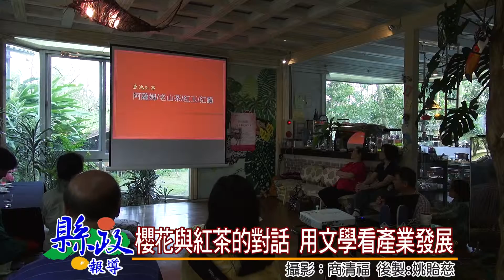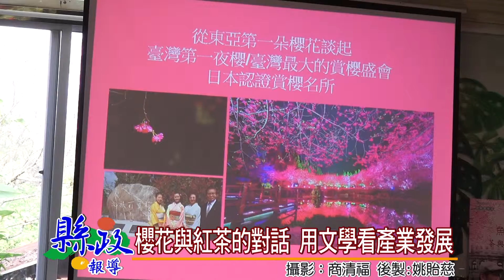櫻花與紅茶的對話 用文學看產業發展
由縣府文化局主辦的文學巡迴活動，這次是來到了魚池鄉，以櫻花和紅茶為主題進行一場很美麗也很有氣質的文學講座，主講人黃瑞奇是魚池鄉內一間知名遊樂園的經理，過去在他的企劃下，成功打響魚池成為國內熱門的櫻花景點。加上他也非常喜愛魚池的紅茶，因此文化局希望藉由黃瑞奇的經驗和創意的分享，讓參加民眾能不一樣的觀點來進一步了解魚池的觀光和產業。